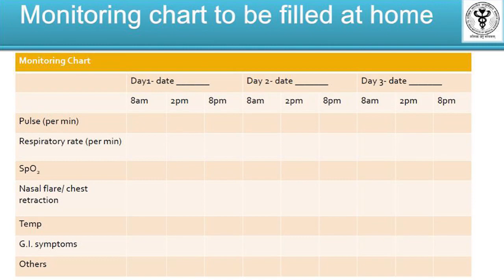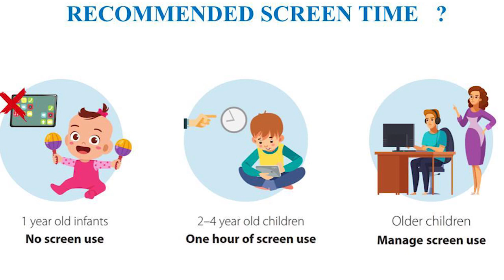Covid 19 in Children | How to Take care | Dr.Vidhu Ashok | Life & Beyond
Today as COVID 19 is popping up with more and more waves, one of the most vulnerable groups are our kids. Is covid 19 more severe in kids? What are the categories in children? What are the danger signs? How to care for an affected kid at home? How to care for an affected newborn? What are the secondary effects of covid? What are the indirect effects of COVID 19? All this explained in detail by Dr. Vidhu Ashok, Asst Professor, Dept of Pediatrics, Malabar Medical College, Kozhikode.